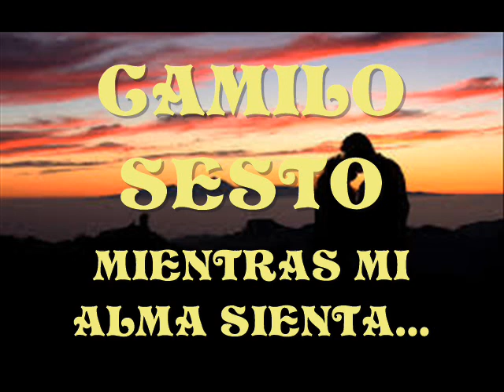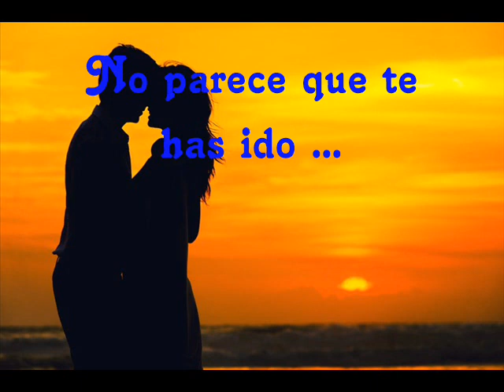CAMILO SESTO - MIENTRAS MI ALMA SIENTA ...JUAN MANUEL VÍDEOS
No deseo olvidarte
quién podría reemplazarte?
tú seguirás siempre aquí
tú seguirás siempre en mí
mientras mi alma sienta
la luz del sol

No parece que te has ido
yo te siento aquí conmigo
tú eres todo en mí
yo soy un reflejo de ti
en cada cosa que digo y vivo

Abrí los ojos al amor
y de tu mano aprendí
lo que es vivir
lo que es sufrir
y también a sentir con el corazón

No consigo acostumbrarme
a buscarte y no encontrarte
si a mi vida pudieras volver
yo te amaría otra vez